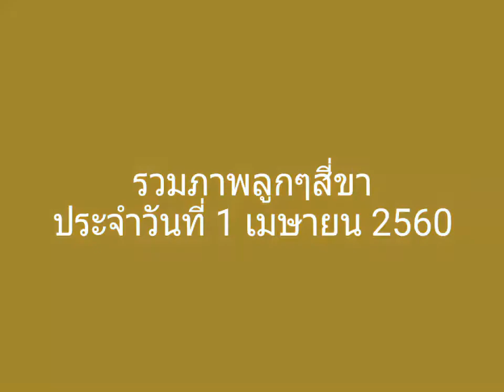รวมภาพความน่ารักของน้องๆ ประจำวันที่ 1 เมษายน 2560